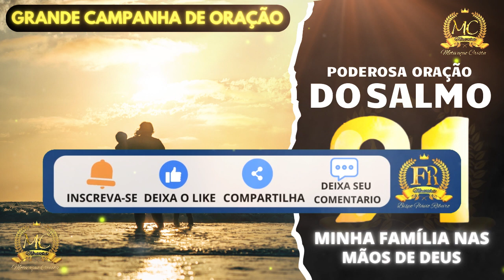PODEROSA ORAÇÃO DO SALMO 91 DA MINHA FAMÍLIA NAS MÃOS DE DEUS #1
ENVIAR ESTA ORAÇÃO PARA SEUS AMIGOS E FAMILIARES.
Neste canal você vai está encontrando orações todos os dias, 1 vez por dia, oração da manhã com Bispo Flavio Ribeiro, oração da tarde e oração da noite, para que você e toda sua família venham ser abençoados com fé, Vitória, Força, Graça e ânimo Espiritual.
Oração do Salmo 91 para Proteção de Deus e para Derramar das Benção e a Prosperidade da Parte de Deus e Oração do Pai Nosso Amém
Poderosa oração do salmo 91 para quebrar todas as amarras e libertar-se das maldições!
Escutar esse salmo 91 é uma excelente forma de se libertar das amarras que se criam no nosso dia-a-dia. A oração fortalecer.
Hoje estamos celebrando a poderosa oração do salmo 91, que nos liberta do encarceramento das amarras do pecado e nos selos das maldições.
A salmista afirma: "Porque estou livre, pois Ele me libertou; e eu estou livre, pois o salmista afirma: "Porque estou livre, pois Ele me libertou; e eu estou livre, pois Ele me segurou" (Is. 43:1). Ele me segurou" (Is. 43:1).
Neste vídeo, o Bispo Flavio Ribeiro conduz uma oração baseada no Salmo 91 e no Pai Nosso, duas orações poderosas e conhecidas pelos cristãos em todo o mundo. O Salmo 91 é um salmo de proteção e segurança, que nos traz conforto e paz diante dos perigos que nos cercam. Já o Pai Nosso é a oração ensinada por Jesus a seus discípulos, que nos ensina a confiar em Deus como nosso Pai e a buscar a sua vontade em nossas vidas.
Visita nosso site e Receba a sua Oração em nome de Jesus Cristo Amém

Muito Obrigado Que Deus te Abençoe Amém